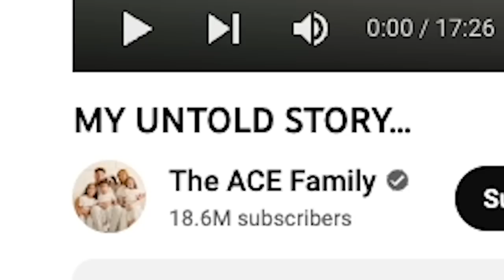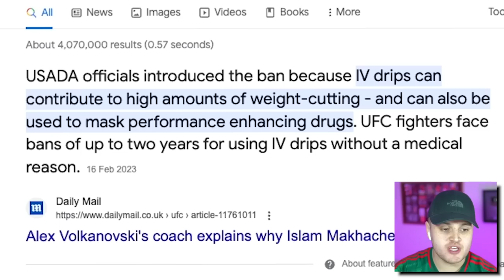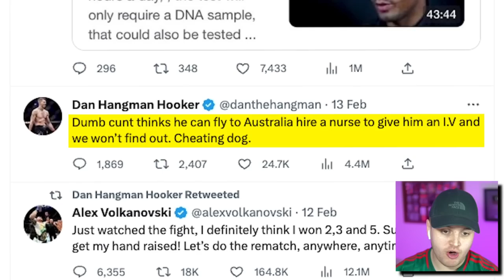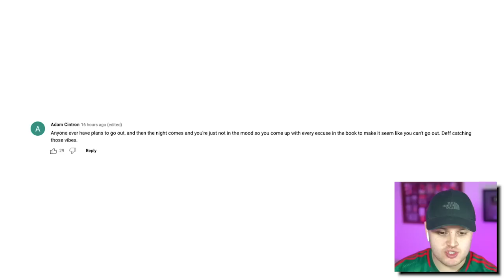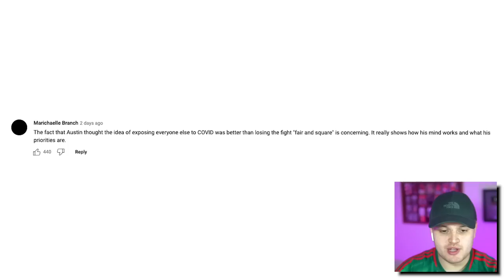Austin Mcbroom Admits To Cheating In Bizarre Boxing Documentary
So in todays video we will be taking a look at Austin Mcbroom, Catherine Mcbroom, AnesonGib, The Ace Family and more